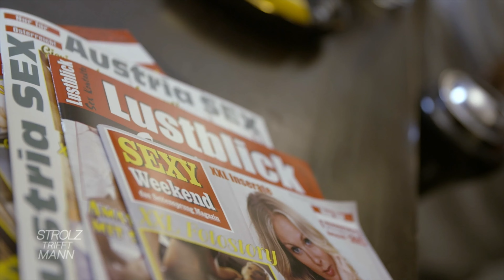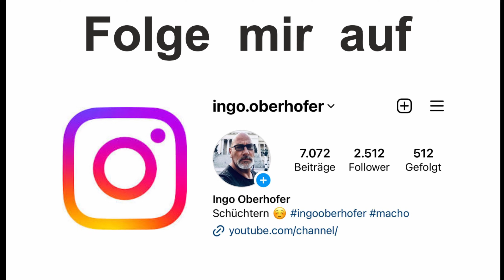Wann ist man ein Mann?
Ingo Oberhofer wird von Matthias Strolz auf Puls 4 interviewt zu dem Thema: Wann ist man ein Mann?